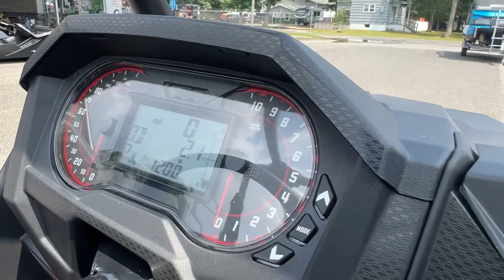New 2023 Polaris RZR XP 1000 Sport Side by Side Utility Vehicle For Sale In Hammonton, NJ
to view this New BLACK 2023 Polaris RZR XP 1000 Sport for sale near Atlantic City, New Jersey.

ATLANTIC CITY CYCLE CENTER, NJ

Description:
2023 Polaris RZR XP 1000 Sport
THE INDUSTRY'S TOP SELLING SxS

Multi-Terrain Performance Never Looked So Good
Put yourself firmly in control, even in the most unpredictable terrain, with the performance of 110 HP, 20” of usable travel, 64” stance and the definitive grip of 29” tires. From the assertive shape outside and the refined cockpit within, RZR XP 1000 delivers performance you can see and feel.

Features may include:

Proven Performance
Face challenging terrain head-on with a vehicle that has defined the category by every measure. The RZR XP 1000 is engineered for unwavering performance with an ideal blend of power, suspension and agility in a perfectly balanced chassis that provides confidence and control in a variety of conditions.

Design For Any Terrain
The chiseled and muscular stance of the RZR XP 1000 puts every kind of terrain on alert as you conquer rough trails in a vehicle that performs as good as it looks. Premium digital instruments within keep driver and machine in-tune, while sharp LED accents outside set you apart from the pack.

Upgrade With RIDE COMMAND
From navigating new trails with GPS mapping to checking your vehicle's diagnostics, upgrading to RZR XP 1000 Premium with RIDE COMMAND gives you industry-exclusive control, right at your fingertips.

Includes
Bowed quarter doors

STANDARD FEATURES:
20”/20" Usable Travel
Walker Evans Needle Shocks
29” Maxxis Big Horn Tires

About Us:
At Atlantic City Cycle Center in Hammonton, New Jersey, you'll find one stop shopping when it comes to motorcycle parts and accessories along with other powersports gear from industry leaders like Can-Am , Polaris, Yamaha and more trusted brands. ATV, motorcycle, UTV and more is what you'll find at ACCC! Our professionally trained Atlantic City Cycle Center techs are ready for vehicle services and diagnosis, winterization / summerization completion, FREE local pick up and delivery for service, online shopping, fast shipping, and any other equipment services you require.

Whether you're coming from New York, North and Central Jersey, PA, or you're near Egg Harbor, Pleasantville, or Northfield, stop by our retail store in Hammonton, New Jersey today just MINUTES from Atlantic City. Can-Am , Polaris, Yamaha and more at Atlantic City Cycle Center!